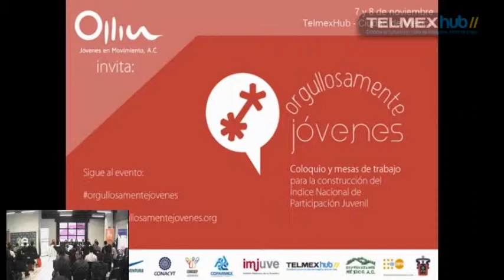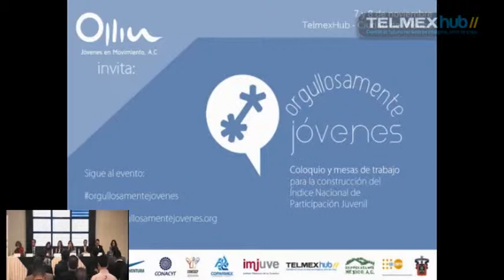orgullosamente jóvenes 1